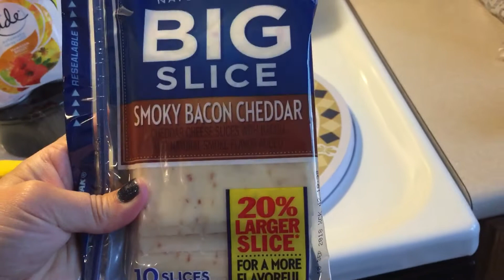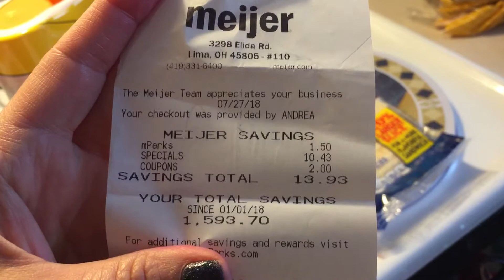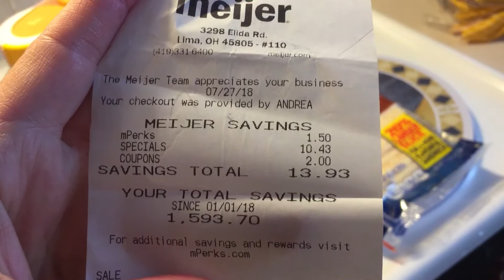WEEKLY MEIJER GROCERY HAUL: 7/30 | Angie’s Life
Hey there my sweet subbies! This is a video of what grocery or food items I picked up today! I LOVE Meijer but occasionally go to Walmart or Ruler Food if I really feel like it. I love buying groceries and finding great sales and deals. I love going to Meijer because we use their pharmacy and they have everything from clothes, toys, housewares, groceries, bakery, deli, hot food bar and even ice cream cones. It’s my “go to” store! I hope you enjoyed seeing what foods I bought on this grocery trip! Love and hugs from my grocery hauling house to yours!! XoXoXo

👗Poshmark: alehman357

💪🏼MyFitnessPal alehman357